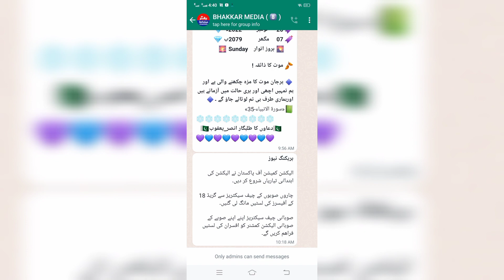New election announced || Wafqi government is over || Who will be the new PM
election
2024 election
midterm elections
elections
kenya election
us election
election 2024
2022 election
midterm election
election results
new york gubernatorial election
kenya elections
trump election announcement
kenya elections 2022
2024 presidential election
kenya presidential election
midterm elections 2022
kenya elections 2022 update
kenya election news
announce
election bid
election day
election 2023
 us election
2024 us election